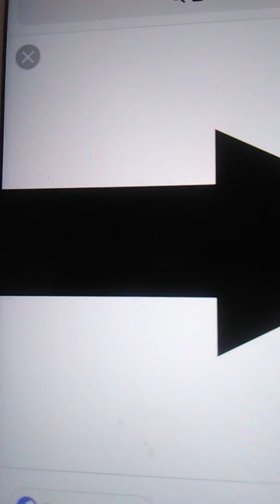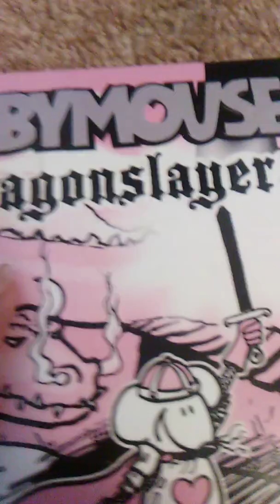Secret life of pets rewritten (trailer)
Yep I am rewriting a really hated movie. Wow maybe I should do the emoji movie next.